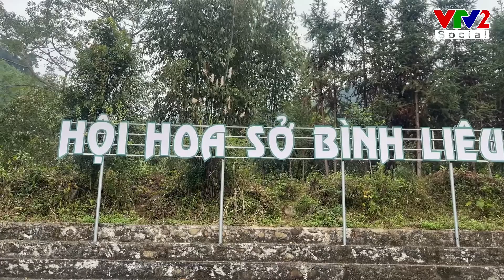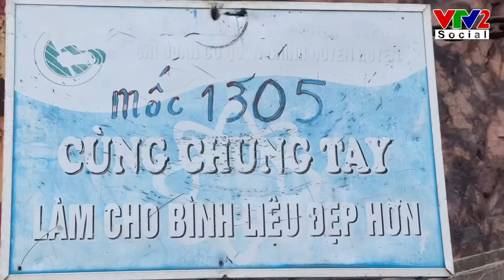“ SẮC MÀU HOA SỞ - ĐÔNG BẮC MÙA XUÂN VỀ “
FAMTRIP - CARAVAN & TREKKING
“ SẮC MÀU HOA SỞ - ĐÔNG BẮC MÙA XUÂN VỀ “ chương trình khảo sát các tuyến điểm du lịch tại Bình Liêu, Quảng Ninh được  câu lạc bộ lữ hành Hà Nội Unessco tổ chức từ ngày 10/12 đến 12/12/2021 với sự tham gia của hơn 30 công ty du lịch lữ hành trong cả nước chương trình theo mô hình Caravan là các xe đi độc lập theo nhóm nhỏ để thích ứng an toàn du lịch trong trạng thái bình thường mới.